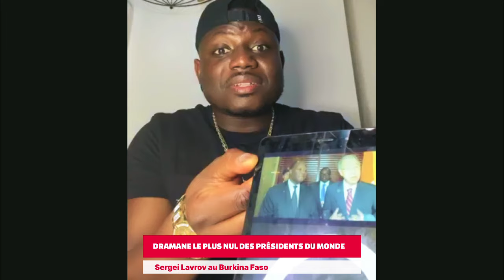CÔTE D'IVOIRE 🇨🇮 DRAMANE LE PLUS N.L DES PRÉSIDENTS DU MONDE Sergei Lavrov au Burkina Faso 🇧🇫